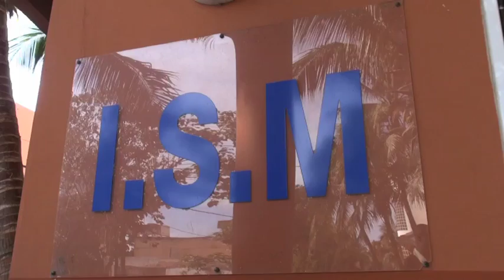Forum 'L'Afrique et ses Devenirs'-APA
Le Forum 'L'Afrique et ses devenirs" se penche sur l'état du continent d'ici à 2045